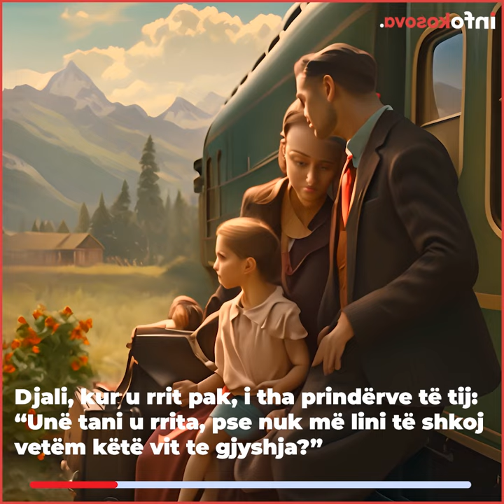Në jetë duhet t’i lëmë fëmijët të shkojnë, dhe të kemi besim tek ata 🤗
Në jetë duhet t’i lëmë fëmijët të shkojnë, dhe të kemi besim tek ata, por gjithmonë duhet të jemi në vagonin e fundit që të mos kenë frikë 🤗